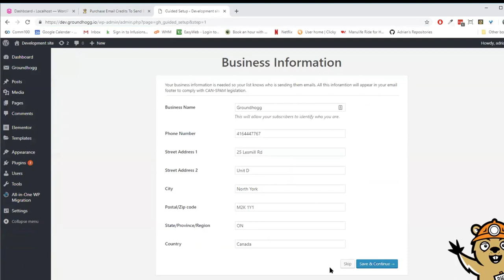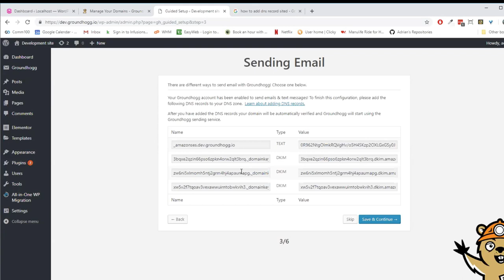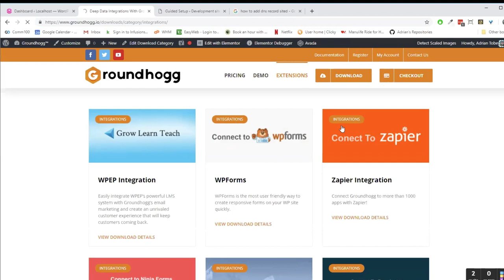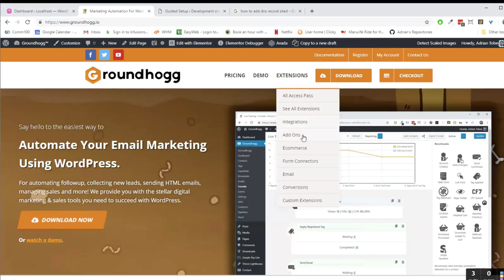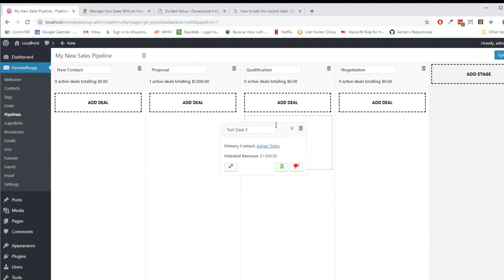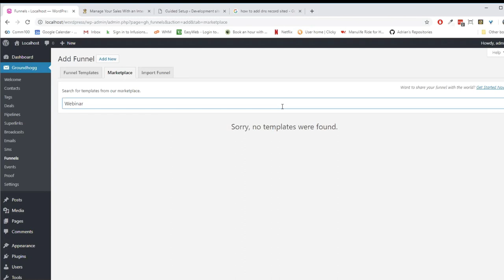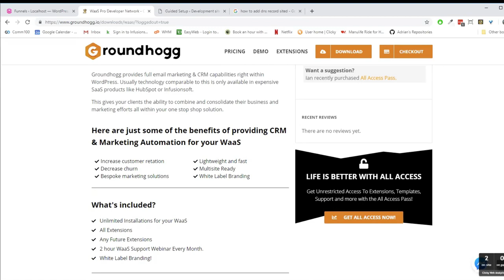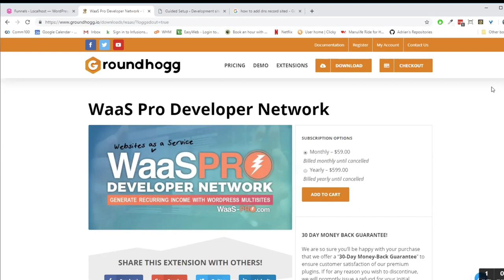PROFILES with Michael Short and Special Guest Adrian Tobey from Groundhogg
Episode 1 of PROFILES with Michael Short
Special Guest: Adrian Tobey from Groundhogg.io

Adrian shows us how Groundhogg can automate your email marketing using WordPress.